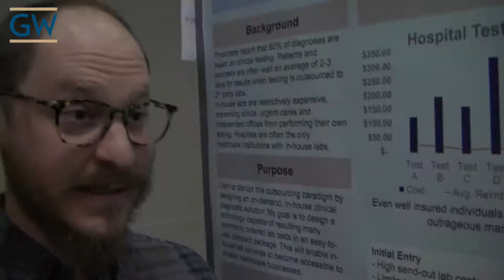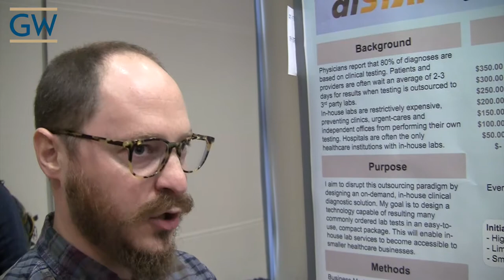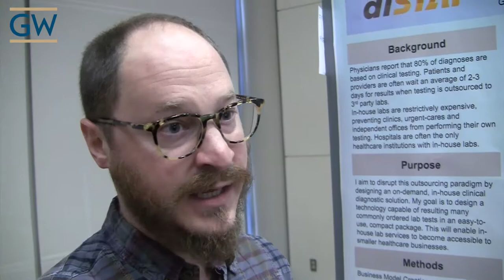A Clinical Testing Solution to Disrupt the Industry - Isaac Lichtenstein